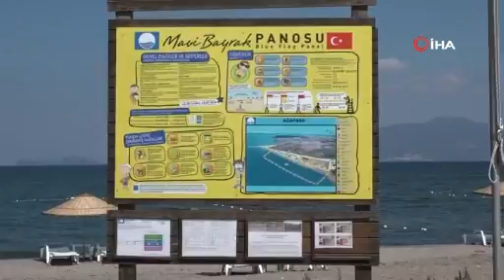Ağapark’ta mavi bayrak gururu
Aliağa’da bulunan Ağapark tesisleri 4. kez mavi bayraklı sezona "Merhaba" dedi. Tesislere mavi bayrak verilmesi sebebiyle sosyal mesafeli tören de düzenlendi.